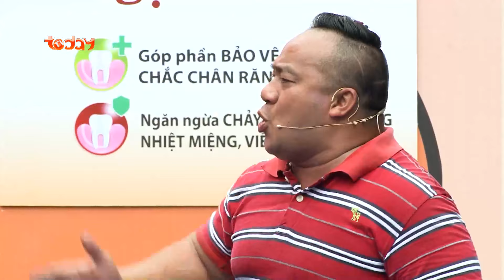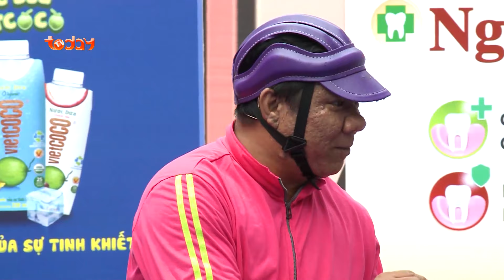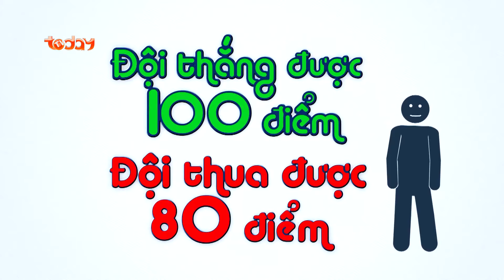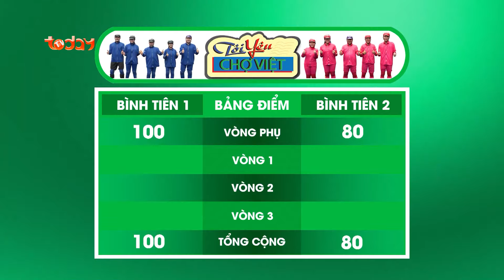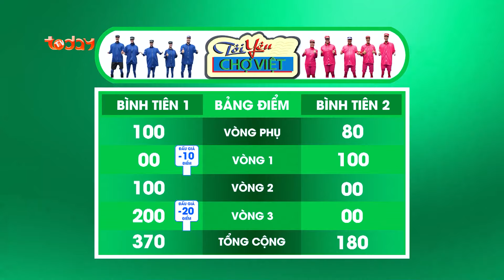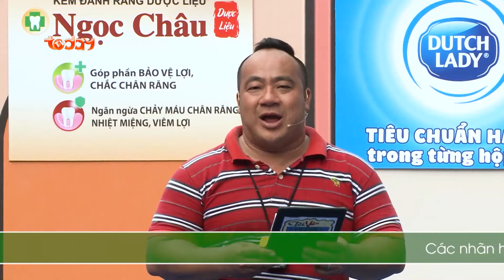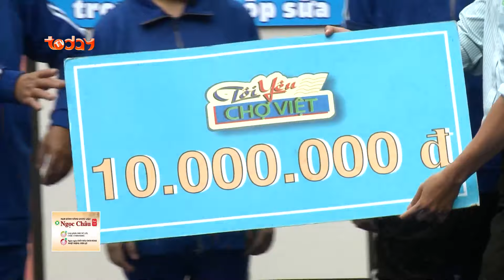TÔI YÊU CHỢ VIỆT - SỐ 177: Chợ Bình Tiên | IMCGroup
💡 Tôi Yêu Chợ Việt là một chương trình truyền hình thực tế với mục đích tôn vinh vai trò quan trọng của các chợ Việt tới người dân Việt Nam.
☑️ Với các trò chơi hài hước, vui nhộn dành cho bà con, tiểu thương được tổ chức tại các ngôi chợ trên toàn quốc với giải thưởng và quà tặng hấp dẫn.
▶️ Chương trình được phát sóng hàng tuần vào lúc 18h -18h30 thứ 3 và phát lại vào lúc 10h30-11h thứ 7 trên kênh Today TV